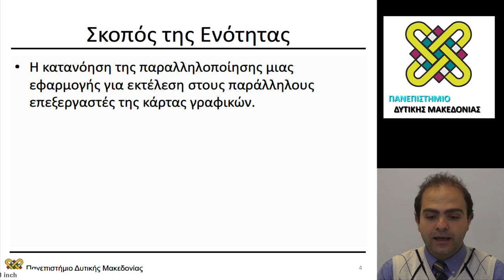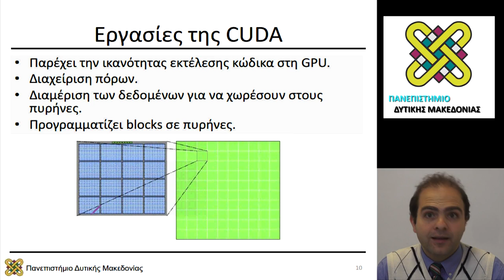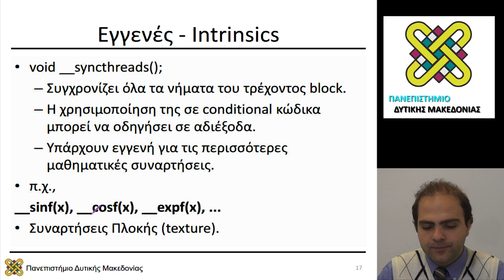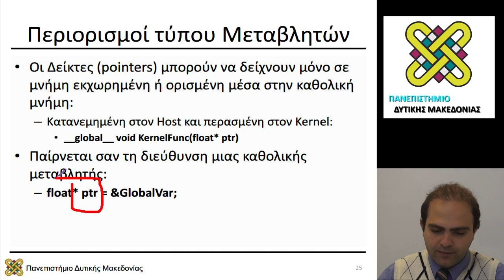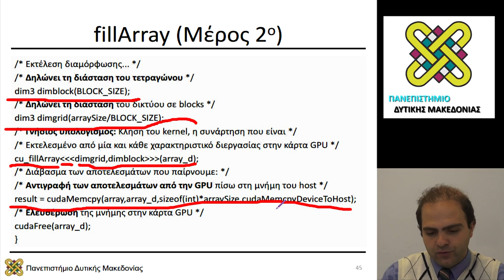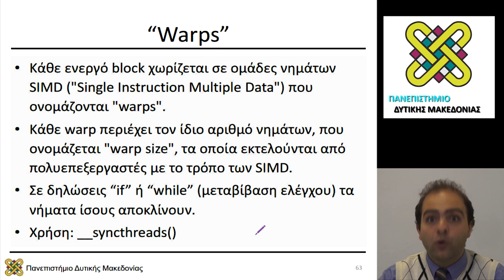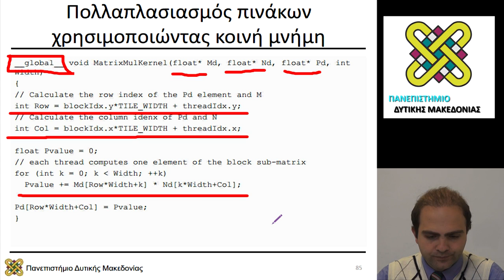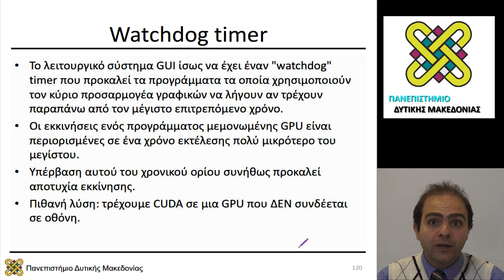Συστήματα Παράλληλης και Κατανεμημένης Επεξεργασίας, Διάλεξη 07 - Μηνάς Δασυγένης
Περιεχόμενα Ενότητας:  GPU Processing (CUDA)